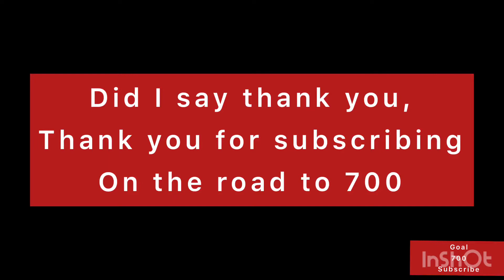How to: make Sorrel | Sobolo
Roselle juice, known as bissap, wonjo, dabileni, tsobo, zobo, or sobolo in parts of Africa, sorrel in the Caribbean, and agua de Jamaica in Mexico, is a drink made out of the flowers of the Roselle (plant), a variety of Hibiscus . Sobolo is the Ghanaian name.  Although generally the "juice" is sweetened and chilled, it is technically an infusion and when served hot can also be referred to as hibiscus tea